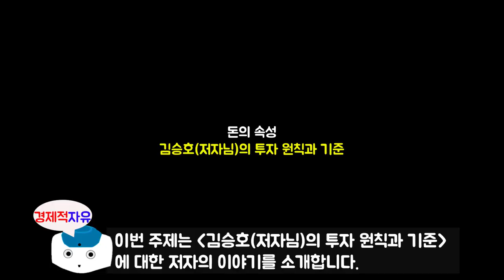#3 최상위부자의 투자 원칙과 기준, 최상위 부자가 말하는 돈에 대한 모든 것 l 돈의속성 l 김승호 지음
최근에 나온 김승호 저자님의 돈의속성 책에 대한 북튜브입니다.
오늘의 주제는 '김승호(저자님)의 투자 원칙과 기준' 에 대한 내용입니다.

김승호 저자에 관하여 소개를 하겠습니다.
한인 기업 최초 글로벌 외식 그룹인 SNOWFOX GROUP의 회장입니다.
한국과 전 세계를 오가며 각종 강연과 수업을 통해 '사장을 가르치는 사장' 으로 알려져 있습니다.
지난 2019년 SNOWFOX 사는 전 세계 11개국에 3,878개의 매장과 10,000여 명의 직원을
지닌 글로벌 기업으로 자리매김했으며 연 매출 1조 원의 목표를 이루고 미국 나스닥 상장을 앞두고 있습니다.
외식 기업 이외에도 출판사와 화훼 유통업과 금융업, 부동산업의 회사를 소유하고 있고.
글로벌 외식 그룹의 대주주로서 한국과 미국을 오가며 활동하고 있습니다.
미국 중견기업인 협회 회장과 중앙대학교 글로벌 경영자 과정 교수로 활동한 적이 있으며
지난 5년 동안 3,000여 명의 사업가 제자를 양성했고 현재 농장 경영자로도 일하고 있습니다.

비즈니스 이력 : 1987년 대학 중퇴 후 미국으로 건너간 뒤 흑인 동네 식품점을 시작으로
이불가게, 한국 식품점, 지역 신문사, 컴퓨터 조립회사, 주식 선물거래소, 유기농 식품점 등을
운영하며 실패를 거듭하다 2005년 식당 체인을 6억 원에 분납조건으로 인수한 후
2008년 100개 매장 돌파, 미 전역에 1,000여 개의 매장으로 확장했습니다.
이후, 영국, 캐나다 등의 연관 업체들과의 합병을 통해 전 세계 11개국, 총매장 3,878개,
임직원 9,000여 명의 그룹사로 성장했습니다.
저서로는  '자기경영노트', '김밥 파는 CEO', '생각의 비밀', '알면서도 알지 못하는 것들' 이 있으며
장기 베스트셀러 작가이기도 합니다.
현재, 한국에는 스노우폭스 도시락매장과 스노우폭스 플라워 매장이 서울 강남 중심으로
20여개가 있습니다.

참고서적
돈의속성(정승호 지음), 출판사 - 스노우폭스북스

※ 본 영상은 출판사의 저작물 사용 허락을 받고 제작하였습니다.